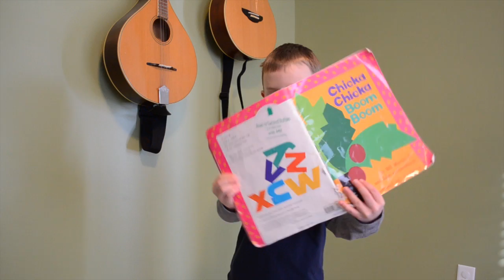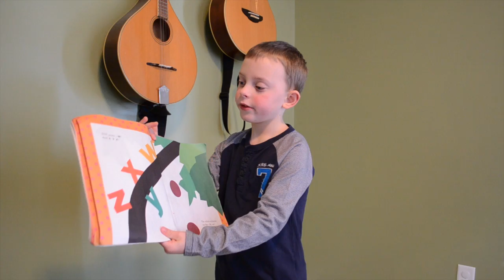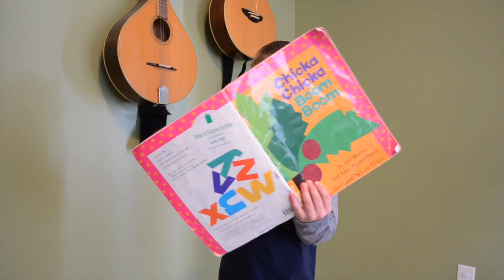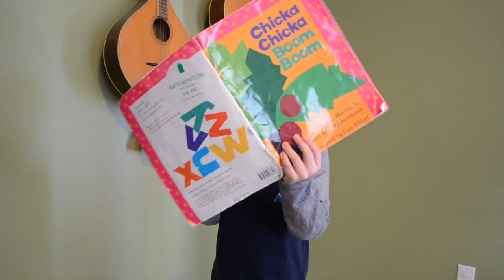Chicka Chicka Boom Boom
This video is about Chicka Chicka Boom Boom by Bill Martin, Jr. and John Archambault.  Illustrated by Lois Ehlert and narrated by Mason Kruger.